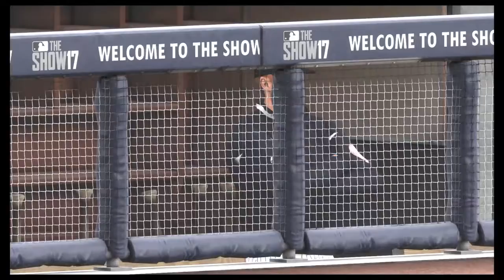MLB 17 The Show RTTS ( Sp ) | EP 44 | 20 StrikeOuts Vs Old Team!!! ( NYY )